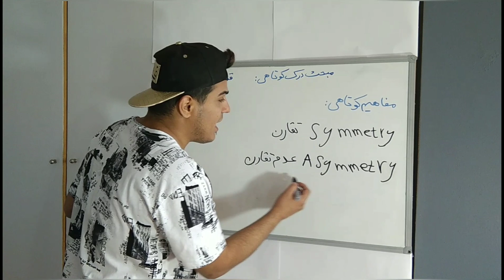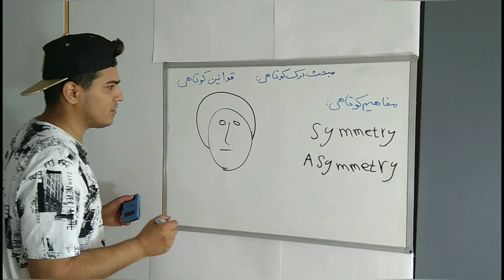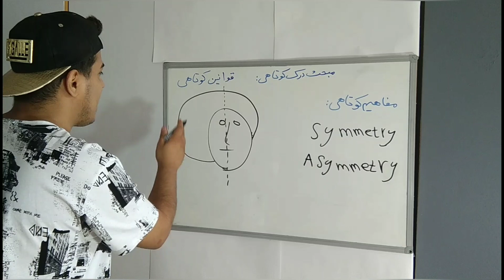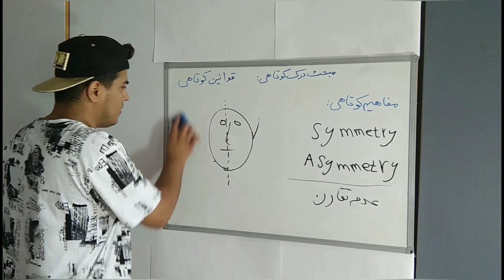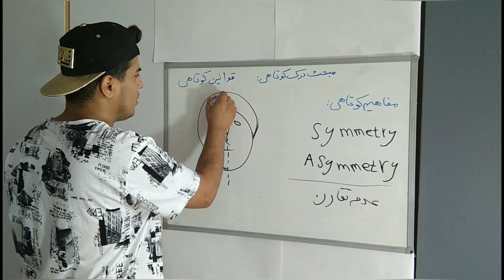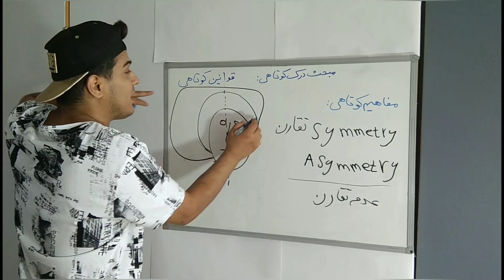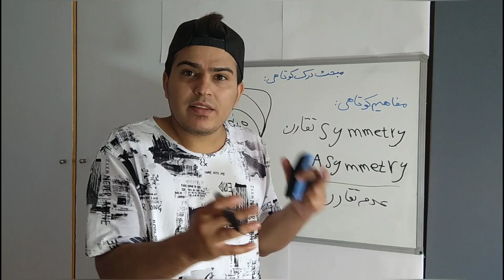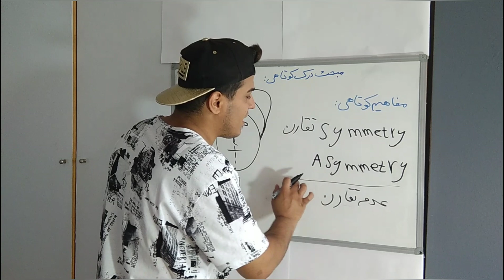آموزش مفهوم symmetry و Asymmetry/ مبحث درک کوتاهی قسمت 14/ قوانین کوتاهی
سلام ، در این ویدئو به شما مفهوم تقارن و عدم تقارن را آموزش میدهم.⁦✂️⁩💈
اگر هنوز مشترک کانال نشدین مشترک بشید و زنگوله را فعال کنید🙏⁦✂️⁩💈